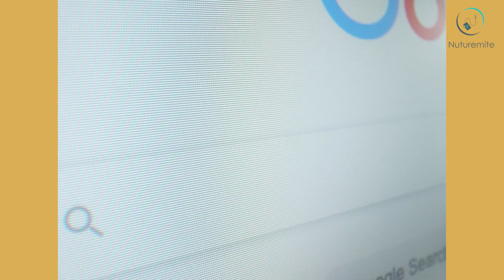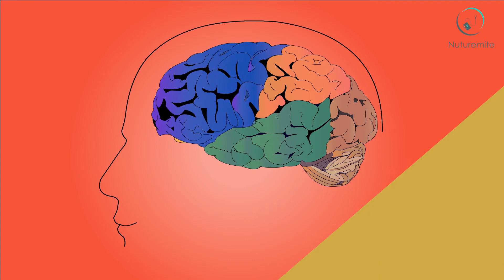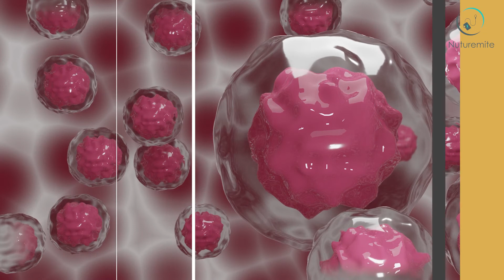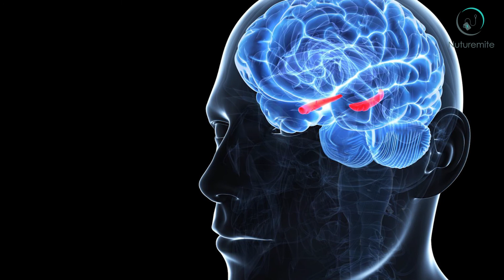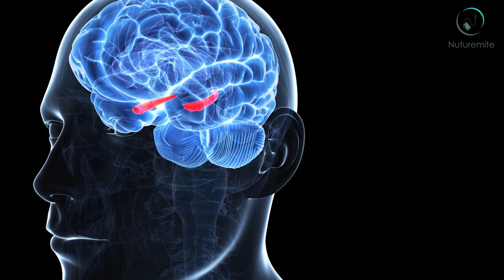The Mind-Body Connection: How Your Thoughts Impact Your Immune System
Is there any relation between thoughts and immunity? New research reveals fascinating links between thoughts and immunity. While focusing on COVID-19, immunity has become a fixture in the news and conversation. And we all know that immunity is key to fight off infections. It also plays a major role in conditions like diabetes, cancer, and heart disease.

When we hear about the brain, we all just think of brain cells called neurons but the brain actually has its own immune cells known as microglia. With this in mind, the link between microglia and thoughts becomes clearer. Microglia cells are like reserve troops and activate when they are needed. When the body is exposed to a certain set of molecules microglia becomes specialized. These cells appear to add in removing pathogens like bacteria from the brain. Hence, they provide immunity to the brain and also make our thoughts clearer.

The brain is a complex organ that not only governs our body's physical processes but also plays a significant role in our mental and emotional health. Recent research has revealed a fascinating link between our thoughts and the immune system. Immunity has become a fixture in the news and conversation, especially during the COVID-19 pandemic. We all know that immunity is key to fighting off infections, but it also plays a major role in conditions like diabetes, cancer, and heart disease.

What many people don't know is that the brain has its own immune cells known as microglia, which are like reserve troops that activate when they are needed. These cells become specialized when the body is exposed to a certain set of molecules and help remove pathogens like bacteria from the brain. As a result, they provide immunity to the brain and help make our thoughts clearer.

The link between microglia and thoughts becomes clearer when we consider how mood and memories are correlated with the brain's immune system. Our emotional and mental states can have a significant impact on our immune function. Positive emotions like joy and gratitude have been shown to boost immunity, while negative emotions like stress and anxiety can weaken it. In addition, research has found that memories can trigger immune responses, with positive memories resulting in a stronger immune response than negative ones.

In this video, we explore the fascinating link between thoughts and immunity, with a focus on how our mood and memories are correlated with our brain's immune system. By understanding the connection between our mental and physical health, we can learn to take better care of ourselves and boost our immunity in the process. Join us as we delve into the latest research and uncover the secrets of the brain's immune system.

In this video, we dive into the latest research on the fascinating links between thoughts and immunity. Did you know that the brain has its own immune cells known as microglia, which play a major role in providing immunity to the brain and removing pathogens like bacteria? We explore how these microglia cells are connected to our mood, memories, and overall immune system. Watch this video to learn more about the intricate relationship between our thoughts and immunity.

Still, wondering how exactly your mood and memories are correlated with your brain's immunity? Watch the video and unveil the answer to your question.